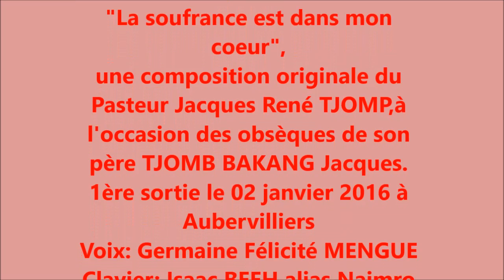LA SOUFFRANCE EST DANS MON COEUR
"La soufrance est dans mon coeur" est une composition originale du Pasteur Jacques René TJOMP (Eglise Presbytérienne Camerounaise) ,à l'occasion des obsèques de son père TJOMB BAKANG Jacques. 1ère sortie le 02 janvier 2016 à
Aubervilliers . Voix: Germaine Félicité MENGUE (Eglise Presbytérienne Camerounaise) . Clavier: Isaac BEEH alias Naimro . Guitare: AMPEY Lapée
Droits réservés